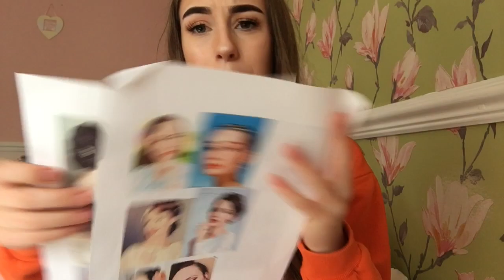Productive day & so many jumpers | Sprinkleofalicex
Productive day & so many jumpers